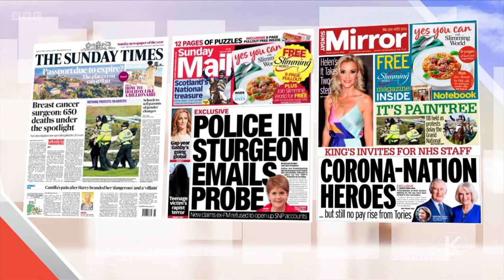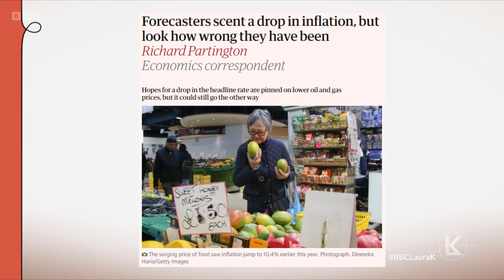Sunday with Laura Kuenssberg | 16th April 2023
Laura Kuenssberg interviews shadow health secretary Wes Streeting MP and chairman of the Conservative Party Greg Hands MP.